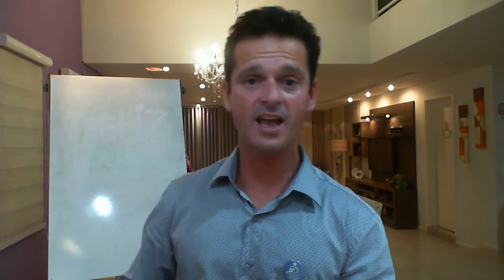Crescer dói, mas vale a pena?